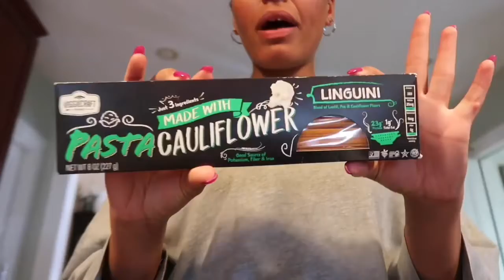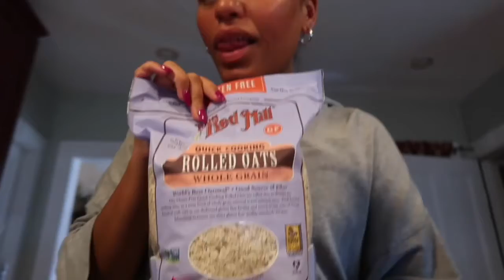My Life Diaries Ep. 15: Photoshoot in nyc + chit chat